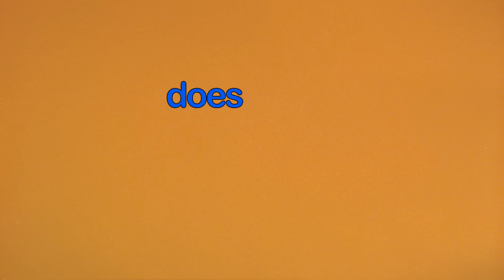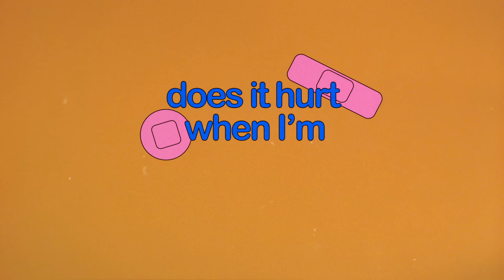Dan Croll - Fools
Lyrics:
I leave your bed for the park in the rain
And I hate to go but I’m giddy every step of the way
And it’s a short straight shot back to town
But all the signs that I pass seem to say turn around

Are we just fools in love?
Are we one in a million?
Does it hurt when I’m gone?
Cause it’s hell when I’m not with you
Are we fools? Fools

I’m leaving town, looking back, feeling sad
Cause I get the feeling that there’s plenty more kicks to be had
And who knew the damage an encounter could do
Now I’m trying to move on babe
But there’s no way around it, no shaking of you

Fools
Fools
Fools